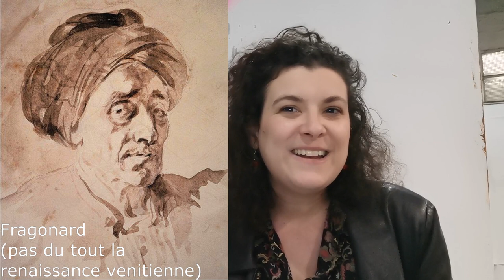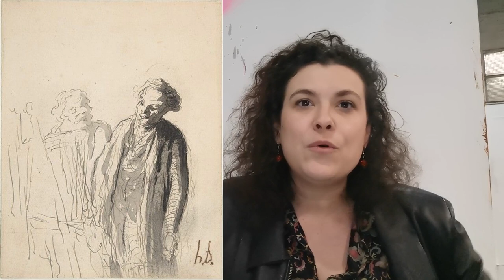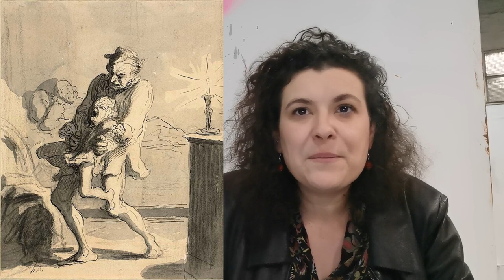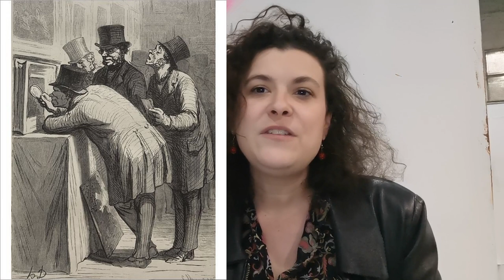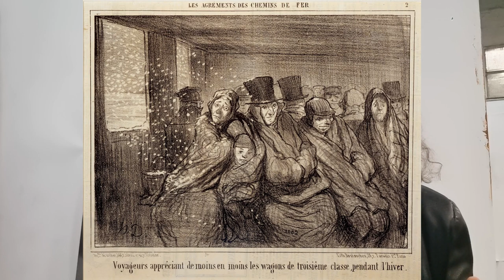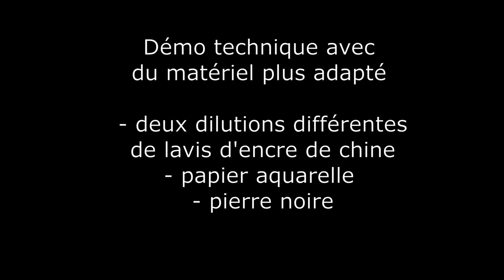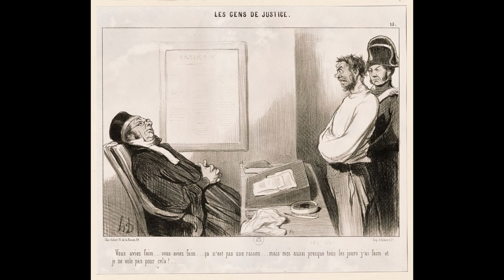Initiation au lavis d'après Honoré Daumier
Cette chaîne a été créée pour assurer la continuité de nos cours pendant la période de confinement liée au covid19. D'un atelier à l'autre est un collectif d'artistes-enseignants diplômés des Beaux arts de Paris qui dispense des cours et stages de dessin et peinture à Paris et Ivry.

Cette vidéo est le 6ème cours de techniques et esthétiques du dessin en période de confinement. Nous abordons ici la technique du lavis en non dégradé. Nous travaillerons sur le sujet les deux prochaines semaines.

Retrouvez toutes les images utilisées dans cette vidéo et utiles pour l'exercice